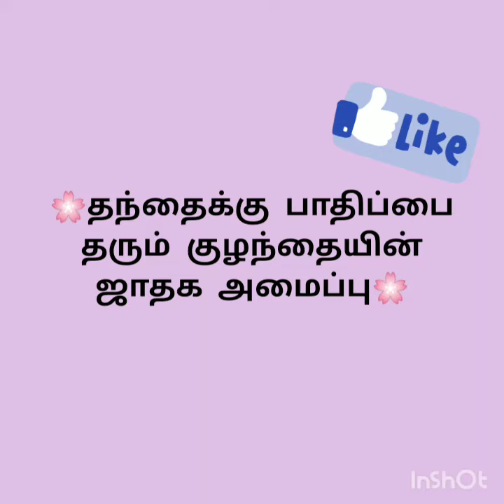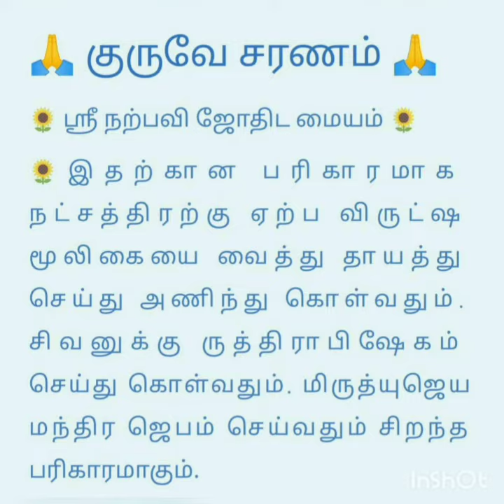தந்தைக்கு பாதிப்பை தரும் குழந்தையின் ஜாதக அமைப்பு